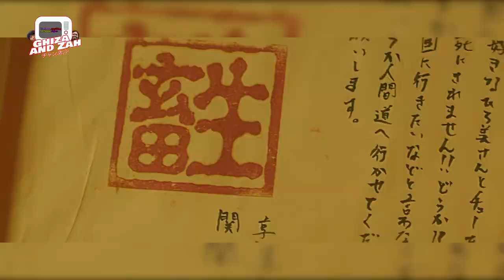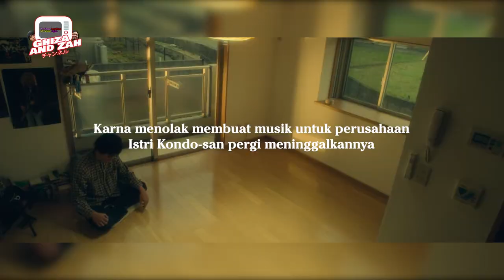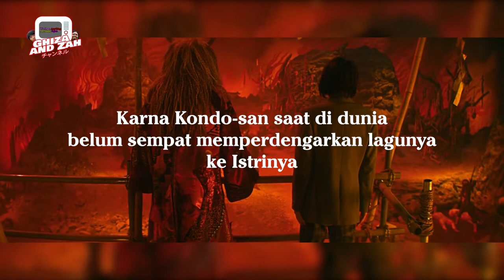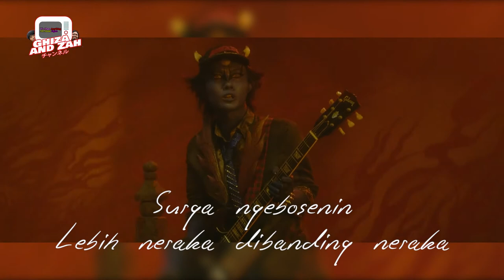Masuk Neraka Cuma Masalah Sepele - Alur Cerita Too Young To Die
Seorang anak SMA, saat liburan sekolah, Busnya masuk ke Jurang dan meninggal. Dia akhirnya masuk neraka sendirian, sementara semua temen sekelasnya masuk Surga. Saat Reinkarnasi dia selalu jadi Binatang.

Scene band-band-nan di film ini mantap sekali. Muncul 2 gitaris terkenal Jepang. Dan apakah anak ini bisa di angkat ke Surga ??? Langsung aja gas nonton Too Young To Die!